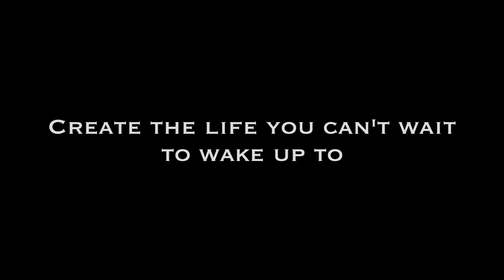BECOMING A MORNING PERSON - Tips To Get Up Early - How To Be A Morning Person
My top tips to get you up and moving each morning! Having a solid morning routine has attributed to any and all success I've seen this year! Leave me your tips down below! -Kristen

✉ Mail Time  ✉
Kristen Marie

🎥 Requested Videos 🎥

How To Be A Morning Person - Tips To Get Up Earlier